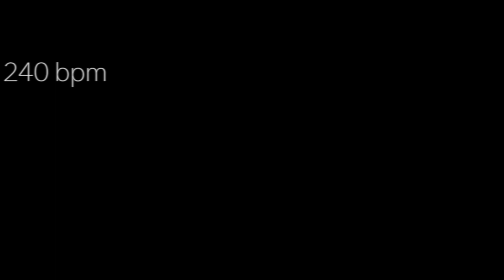Flight of the Bumblee Bee - 240bpm - Igor Paspalj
I guess that's the fastest I can get it. Yes, it doesn't have to be that fast, but it's a lot of fun :)
Axe Fx 2 with my YJM Fender Stratocaster direct to Logic.
Awesome backing track is credited to Luis Moreno!

Cheers!